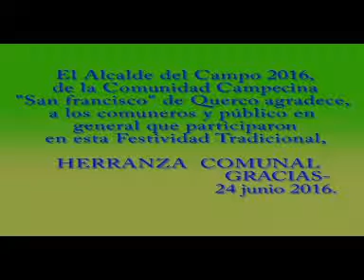Herrnaza de la Comunidad de Querco(Elvin)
Un fista Anual en el distrito de Querco...